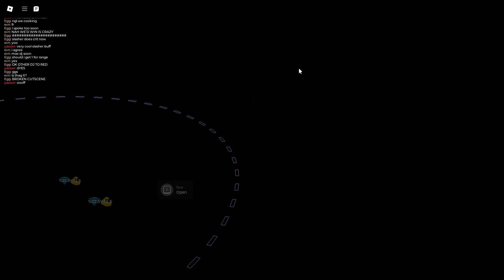NIGHT 1 HEXSCAPE HARD MODE TRIUMPH!! ┃Tower Defense Simulator